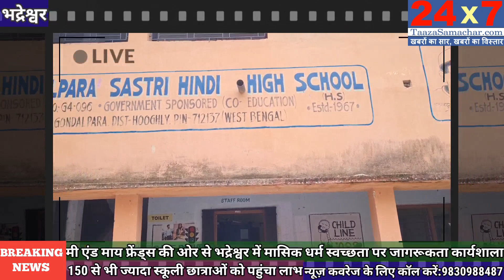Me & My Friends का अनोखा प्रयास l Menstrual Hygiene l Bhadreshwar l Health Awareness Camp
मी एंड माय फ्रेंड्स की ओर से भद्रेश्वर में मासिक धर्म स्वच्छता पर जागरूकता कार्यशाला

-सप्तर्षि विश्वास

कोलकाता,(नि.स.)l गत बृहस्पतिवार को भद्रेश्वर स्थित गोण्डालपाड़ा शास्त्री हिंदी हाई स्कूल(एच.एस) में एनजीओ मी एंड माय फ्रेंड्स और द आर्ट ऑफ लिविंग के संयुक्त तत्वावधान में मासिक धर्म स्वच्छता और समग्र स्वास्थ्य पर जागरूकता कार्यशाला का आयोजन किया गया था. मौके पर उपस्थित वंदना गर्ग, टीचर, आर्ट ऑफ लिविंग ने कहा, मासिक धर्म की प्रथाएं अभी भी वर्जनाओं और सामाजिक -सांस्कृतिक प्रतिबंधों से घिरी हुई हैं, जिसके परिणामस्वरूप किशोर लड़कियां वैज्ञानिक तथ्यों और स्वास्थ्यकर स्वास्थ्य प्रथाओं से अनभिज्ञ रहती हैं, जिसके परिणामस्वरूप कभी-कभी प्रतिकूल स्वास्थ्य परिणाम होते हैं.

उन्होंने आगे कहा, अक्सर पीरियड के दौरान महिलाएं ज्यादातर दवाओं का सहारा लिया करती हैं. लेकिन मैं समझती हूं कि प्राणायम, मेडिटेशन इत्यादि का सहारा लेकर भी इससे निजात पाया जा सकता है.

वंदना गर्ग ने आगे कहा, इस स्कूल में सातवीं  से लेकर दसवीं कक्षा में पढ़ रही अमूमन 150 से ज्यादा छात्राओं को मासिक धर्म स्वच्छता और इससे जुड़ी विषय से अवगत करवाउंगी.

मौके पर अजय कुमार सिंह, असिस्टेंट टीचर ने कहा, हमारे स्कूल में इस तरह की कार्यशाला हो रही है, इसलिए मुझे बेहद  खुशी है.

इस अवसर पर किशन कुमार अग्रवाल, फाउंडर, मी एंड माय फ्रेंड्स ने कहा, हुगली जिले के अंतर्गत कई ऐसी जगह है, जिसे हमने चिन्हित किया है, वहां की महिलाओं को मासिक धर्म स्वच्छता के बारे में जागरूक करना बेहद आवश्यक है.

वहीं स्कूल के पूर्व छात्र श्री ओम शाव, ने कहा, गोण्डालपाड़ा एक ग्रामीण इलाका है और यहां की लड़कियां अत्यंत शर्मीली हैं. उनको मासिक धर्म स्वच्छता के बारे में ज्ञान नहीं है, और वे अपने अभिभावकों से इस विषय में बातचीत करने से भी हिचकिचाते हैं. ऐसे में इस तरह की कार्यशाला काफी कारगर साबित हो सकती है.

मौके पर अर्चना शर्मा, योगा इंस्ट्रक्टर सहित कई गणमान्य लोग मौजूद थे.